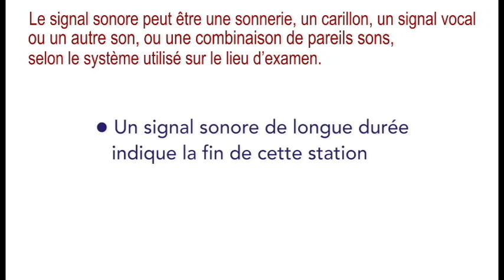L’ECP 5e vidéo à l’intention des candidats: Signalisation aux stations de l’examen